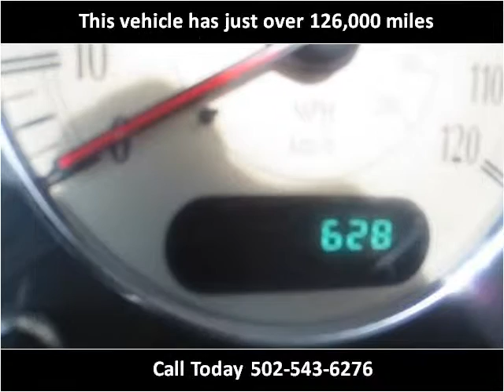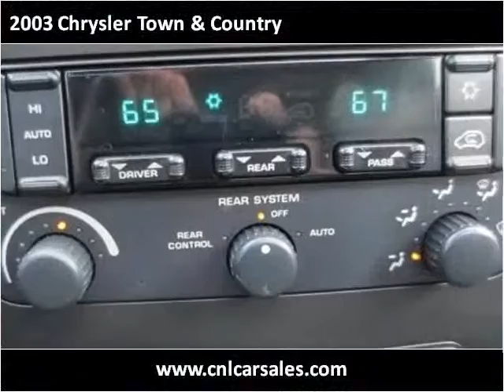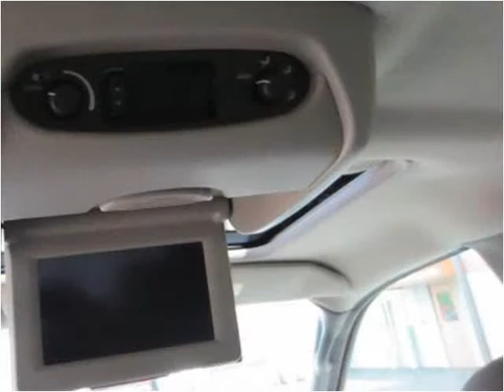2003 Chrysler Town & Country Used Cars Shepherdsville, Mt. W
This 2003 Chrysler Town & Country is available from Craig and Landreth Cars - Shepherdsville.